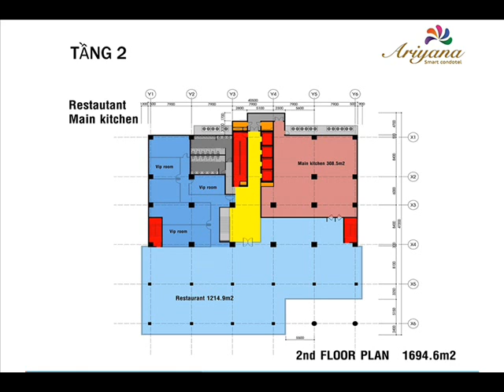CĂN HỘ ARIYANA NHA TRANG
18 Trần Hưng Đạo, Phường Lộc Thọ, Thành phố Nha Trang.

Căn hộ khách sạn đẳng cấp bậc nhất Phố Biển Nha Trang
CHIA LỢI NHUẬN 30% DOANH THU – SỞ HỮU VĨNH VIỄN
HOÀN VỐN NHANH VÀ SINH LỜI CAO NHẤT NHA TRANG: 8%/NĂM
GIÁ BÁN HẤP DẪN: TỪ 1.7 TỶ/CĂN
DIỆN TÍCH ĐA DẠNG: 41 – 47 – 52 – 89 – 96 – 100 – 114 M2
THIẾT KẾ ĐẸP, SANG TRỌNG, MANG ĐẬM PHONG CÁCH TÂY BAN NHA
DỰ ÁN ĐƯỢC XÂY DỰNG VÀ VẬN HÀNH THEO TIÊU CHUẨN KHÁCH SẠN 4 SAO
HOÀN THIỆN VÀ BÀN GIAO CĂN HỘ VỚI 100% NỘI THẤT CAO CẤP
Căn hộ Ariyana Nha Trang là dự án căn hộ theo tiêu chuẩn Condotel 4 sao cao cấp toạ lạc ngay trung tâm Nha Trang, đem lại cho người mua nhiều đặc quyền, đặc lợi và là một lựa chọn đầu tư thông minh. Đặc biệt, Ariyana là dự án nằm trong hệ thống các chuỗi khách sạn, resort cao cấp 5 sao hàng đầu tại Việt Nam như: Furama Resort Đà Nẵng, Anna Mandara Nha Trang, An Lâm Ninh Vân Bay…

ariyana-smart-condotel-nha-trang
TỔNG QUAN VỀ DỰ ÁN CĂN HỘ ARIYANA NHA TRANG
Ariyana vươn mình với 28 tầng cao bao gồm 394 căn hộ du lịch và khách sạn có tầm nhìn thoáng rộng về phía biển. Tổng thể dự án được phân chia một cách khoa học theo chức năng thành 3 khối chính:

Khối thương mại: tầng trệt đến tầng 5 với nhiều tiện ích chuẩn 4 sao.
Khối Khách Sạn: tầng 6-17 và 26, 27, 28 (dành cho khách mua và ủy quyền khai thác )
Khối căn hộ: Tầng 18-28 (khu căn hộ)
Các căn hộ có diện tích đa dạng, phù hợp với nhiều nhu cầu sử dụng khác nhau của khách hàng: 41m2; 47m2; 52m2; 89m2, 96m2; 100m2; 149m2.
Căn hộ được trang bị 100% nội thất cao cấp. Thiết kế được tư vấn bởi đơn vị danh tiếng S-Design đến từ Tây Ban Nha và DP theo phong cách hiện đại, thoáng đãng, tối ưu không gian. Toàn bộ các căn hộ đều có bancony, mở ra nhìn thấy một màu xanh của biển, đón ánh nắng bình minh và gió nhẹ.
Các dịch vụ tiện ích đa dạng hiện diện ngay trong toà nhà như trung tâm mua sắm, ngân hàng, café, nhà hàng, hồ bơi, gym, spa … dễ dàng phục vụ mọi nhu cầu của cư dân Ariyana.
Bàn giao nhà: Quý I /2018
Ngân hàng hỗ trợ: HD Bank Nha Trang
Các đơn vị phát triển: Ariyana được đầu tư thiết kế, trang trí bởi các đơn vị tư vấn chuyên nghiệp và những kiến trúc sư danh tiếng.

Thiết kế ý tưởng : S-Design đến từ Tây Ban Nha và DP
Thiết kế kết cấu cơ điện và thi công: Indochina IACM
Thiết kế và trang trí nội thất: Indochina IACM
Giám sát: Delta
Đơn vị quản lý vận hành khối khách sạn: bởi đội ngũ chuyên gia danh tiếng, nhiều kinh nghiệm trong việc quản lý các dự án bất động nghỉ dưỡng, resort 5 sao cao cấp như: Furama Resort Đà Nẵng, Furama Villas Đà Nẵng, Anna Mandara Evason Nha Trang, An Lâm Villas Ninh Van Bay Resort
Chủ đầu tư: Công Ty Cổ Phần Du Lịch Nhật Minh: được điều hành bởi đội ngũ Lãnh Đạo có nhiều năm kinh nghiệm trong việc định hướng kinh doanh toàn diện cùng tiềm lực tài chính vững mạnh.

Bên cạnh đó, Công ty Nhật Minh còn là đối tác chiến lược của các hãng hàng không Vietjet Air cùng nhiều công ty lữ hành của Việt Nam và quốc tế như: Saigon Tourist, Viettravel, Vietnamtourism, Anex Tour, Pegas Tourists… Cùng với việc là đại diện của nhiều hãng hàng không có đường bay từ Nga đến Cam Ranh và các thành phố khác của Việt Nam.